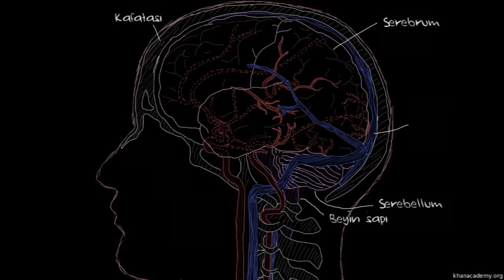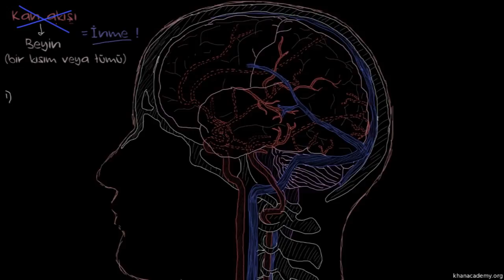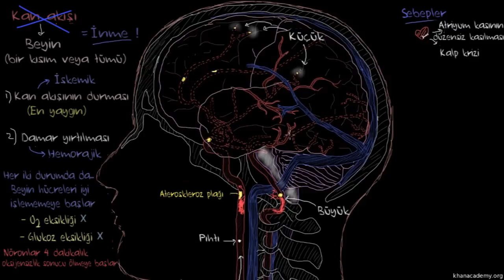Felç (İnme) Nedir? (Dolaşım Sistemi Hastalıkları)